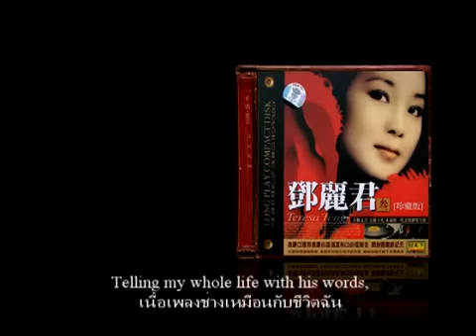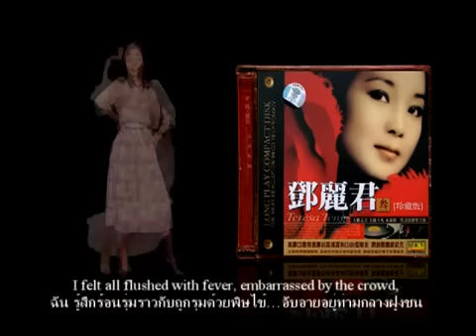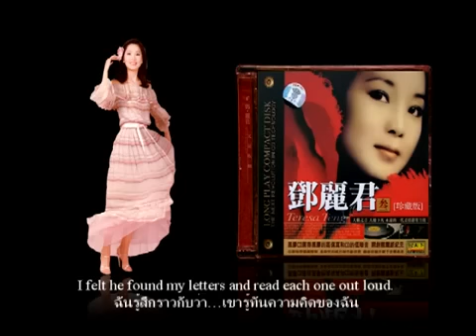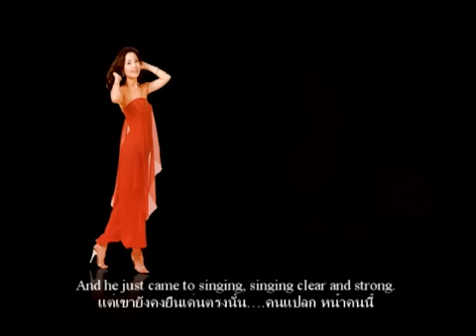Teresa Teng - Killing Me Softly With His Song.flv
Teresa Teng - Killing Me Softly With His Song